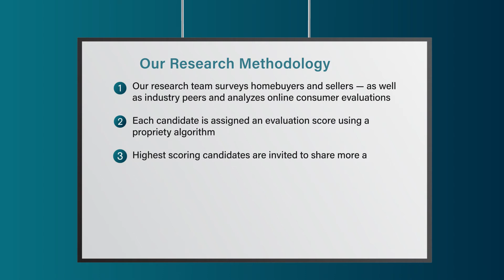2022 Denver Five Star Real Estate Agent Noel Fleming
Noel Fleming wins the 2022 Five Star Real Estate Agent Award! Five Star Real Estate Agents represent those who are outstanding in their field. Winning agents are selected as a result of a rigorous and objective research process. For any market, each year's field of winners represents no more than 7% of agents within the market.